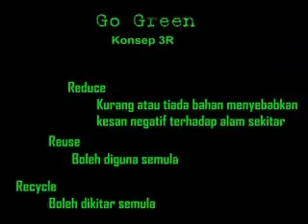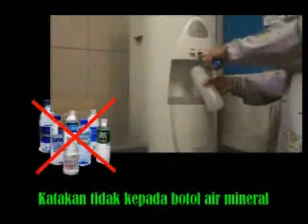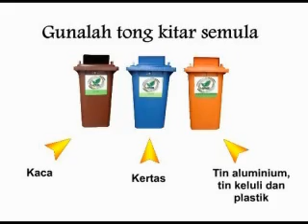Kempen NRE Go Green